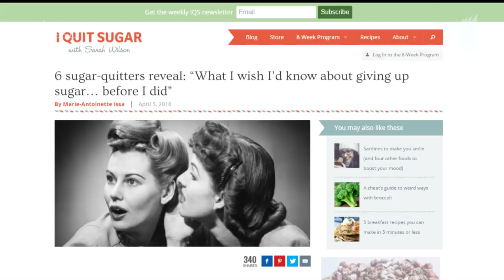The not-so-sweet truth about sugar - The Feed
Could a sugar tax be the only way to stop us eating ourselves to an early grave? A sweet, sweet, sugary early grave?